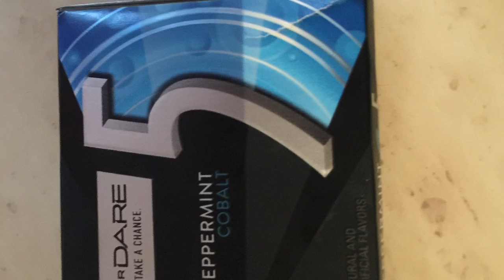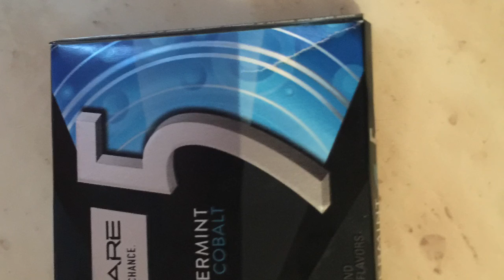WALGREENS HAUL (2nd Trip) $.17 Per Item COMPRA EN WALGREENS (#2 VIEJE) $.17 CADA UNO